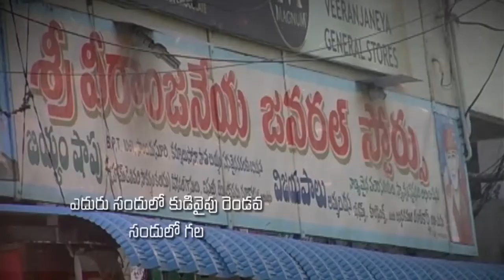Pastor Katuri Moses garu ||20-08-2019|| అంశం: ఆత్మ విషయములో దీనత్వం...